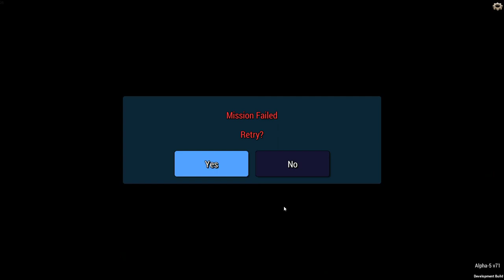Ultimate Admiral Dreadnaughts Episode 11 First Casemates CSS Virginia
Objective: Defeat two Monitor-class warships. Our options are Firepower, Armor, Speed or More Funds. This time I tried all four netting three draws and a win.